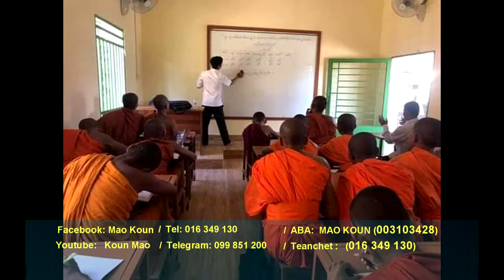វិស័យអាទិភាពធំៗ៣​ ​និងដំណឹងបុណ្យ​​ វត្តព្រះវិហារធំ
ពណ៌នាវិស័យធំៗជាអាទិភាពរបស់វត្តព្រះវិហារធំ